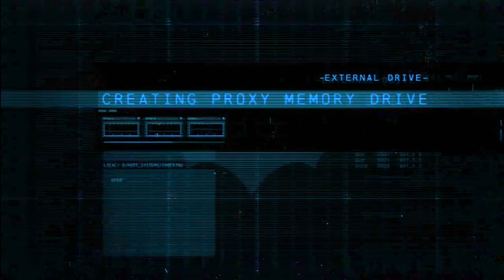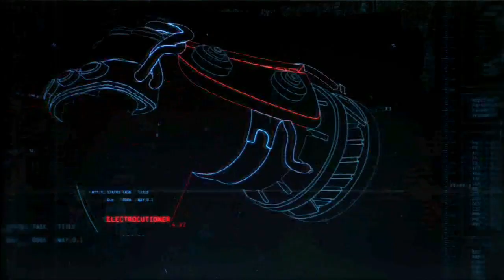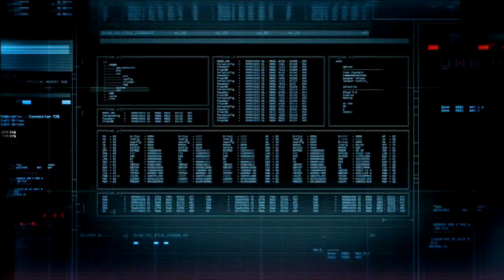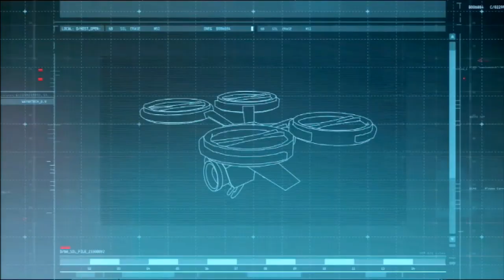Batman: Arkham Origins (PS3) Gamechive (Intro, Prologue & Part 1/17: Blackgate Prison) [NG+]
"Intro, Prologue & Part 1/17: Blackgate Prison (New Game Plus Mode)"—The New Game Plus Mode difficulty setting becomes available after initially finishing the game on Normal or easier settings. In this mode, all previous unlocked abilities (except those that are story-dependent) are available, and different costumes can be worn to give the gameplay variety.

In this segment, a new playthrough is started which finds Batman responding to a Gotham Police broadcast. It turns out that Black Mask has captured Commissioner Loeb at Blackgate Prison. Upon arriving, Batman finds Commissioner Loeb dead in the prison's execution chamber, and chases after Black Mask. While he escapes, Batman battles Killer Croc on the Watch Tower, and learns that Black Mask has hired assassins to kill him. Back at the Batcave, Batman discovers more about the hired assassins via a memory card found on a flying drone back at the prison.

- Combat Training Challenge Mode unlocked.
- Dark Knight Challenges System unlocked.

(In this gamechive, Batman wears the default Arkham Origins costume.)